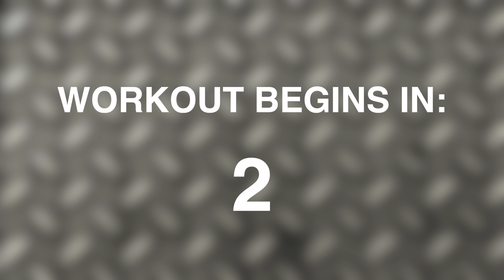30 Minute Circuit Training Workout